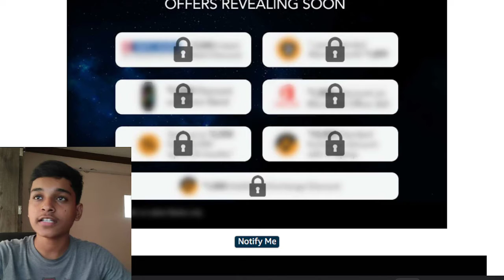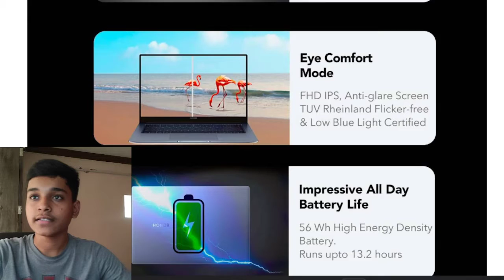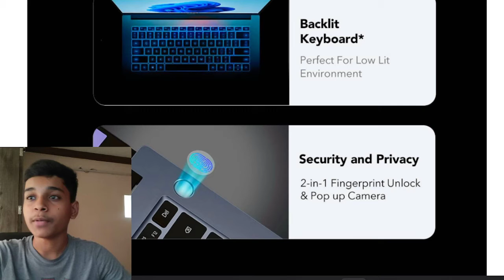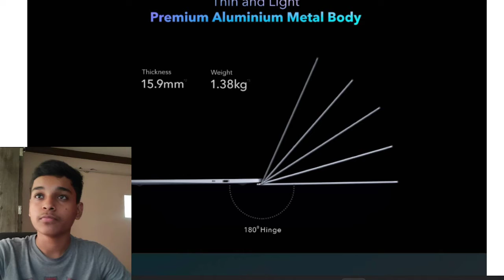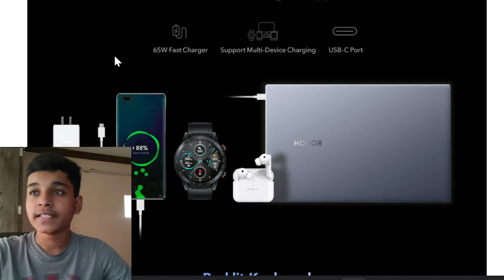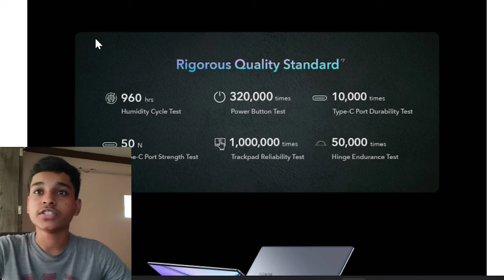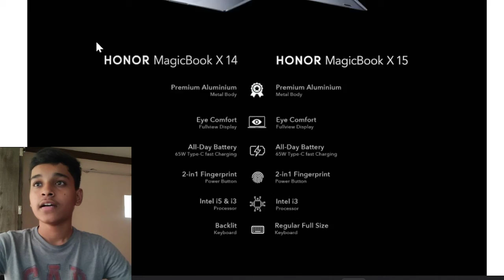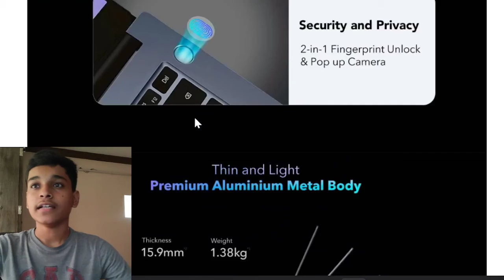HONOR MAGICBOOK X14 / X15 - BUY OR NOT? DETAILED REVIEW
HONOR MAGICBOOK X14 / X15

For your new & creative ideas Comment me

if enjoyed share the video and help me to get more subscribers